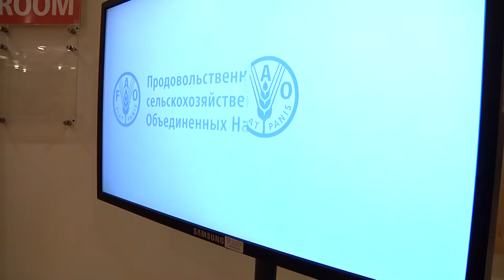Intervista al Vice Ministro delle Politiche agricole Andrea Olivero (ICAS, 26 ottobre 2016)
Intervista al Vice Ministro delle Politiche agricole Andrea Olivero (ICAS, 26 ottobre 2016) nel corso della prima giornata della Conferenza  che si svolge a Roma dal 26 al 28 ottobre 2016 ed è organizzata da FAO e Istat.